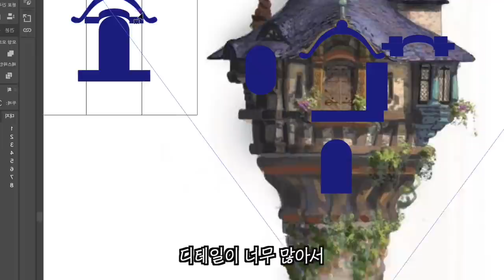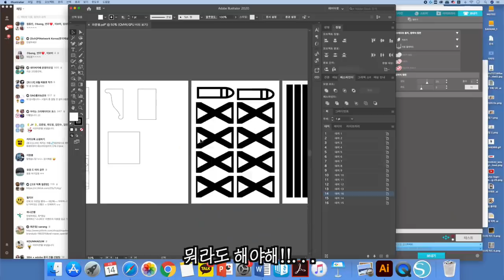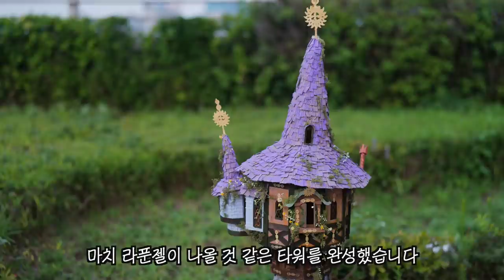내가 재활용품으로 만든 라푼젤 성ㅣ rapunzel tower made with garbageㅣpaper artist sarang❤️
도안 판매 문의 카카오톡 : aswq6417
도안은 원칙적으로 비용을 받고 판매하고 있으나, 일정 조건을 충족하시면 카페에서 무료로 다운 받으실수 있습니다.

손편지 수제편지 DIY 마스킹테이프 다꾸 다이어리 꾸미기

상업적인 목적의 업체 및 개인
(크리에이터, 플랫폼,콘텐츠 제작업체,아동미술 학원등)에서
도안 이용을 원할 경우 별도의 허락을 받으셔야 합니다.
공정하지 못한 목적으로 무료 도안 이용시 민형사상의 책임을 지게 됩니다.

Copyright(c) 2016 사랑지킴이(최은영)

선물 주소 - 서울특별시 성동구 연무장15길 11 에스팩토리 B동 2층 (은별)